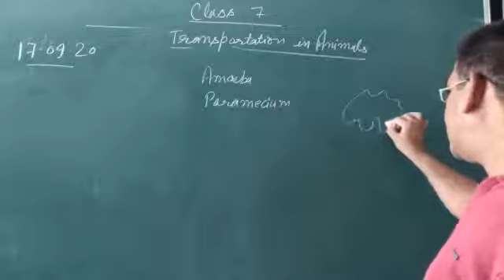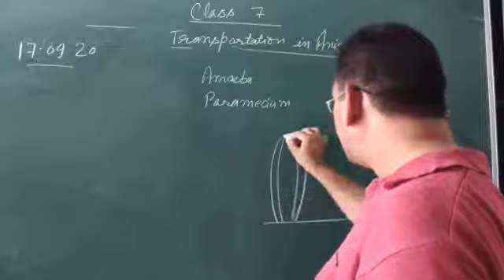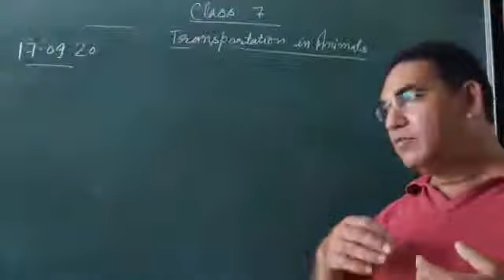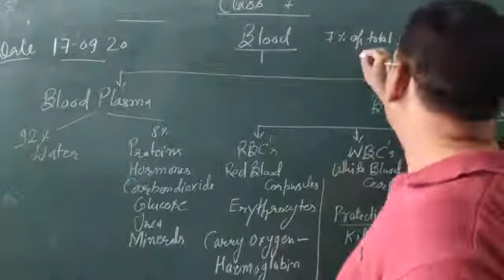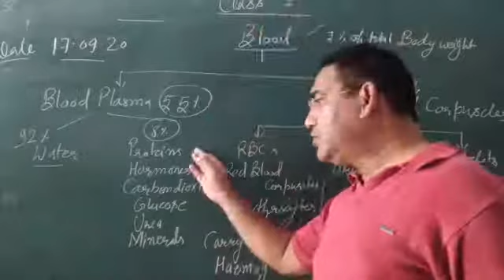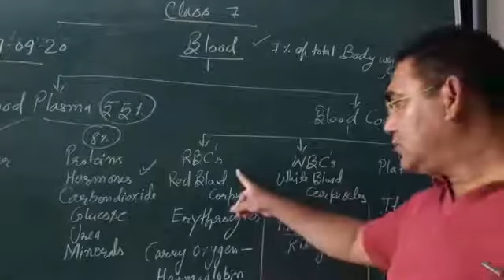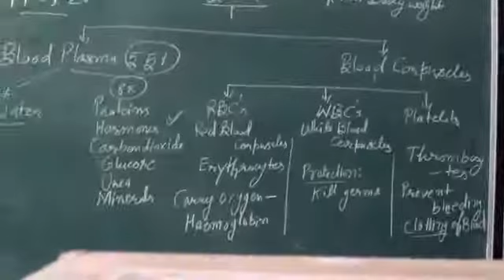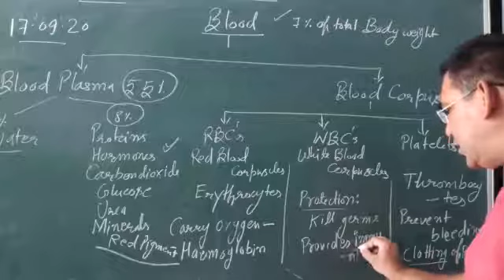Components of blood class 7